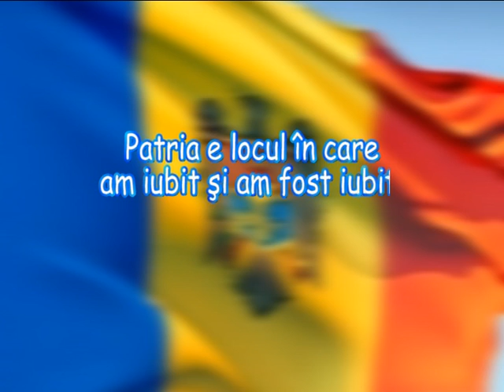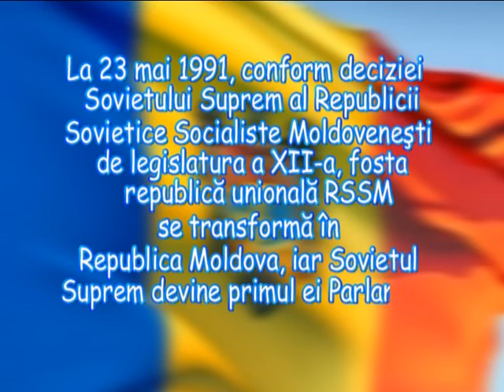Republica Moldova este patria mea - Liliana Palihovici, Sergiu, Dan, Angel